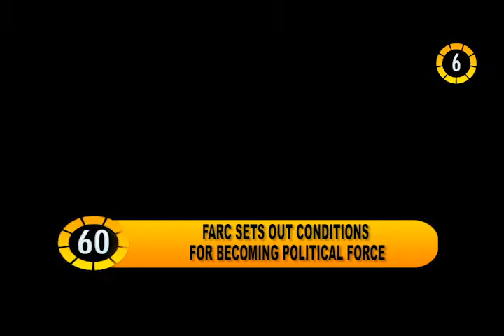In 60 Seconds: Fears of Water Contamination After Dam Accident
The delegation of the FARC guerrilla has issued a statement laying out a set of steps towards becoming a legal political force. A new document reveals that the mayor of Buenos Aires and presidential hopeful Mauricio Macri will privatize a handful of city assets by the end of the year. Last week's mining accident in Minas Gerais continues to raise concerns. The E.U. ministers urged african nations to improve conditions and controls which can help stop large numbers of migrants from arriving to Europe. FIFA'S presidential candidates have been announced.